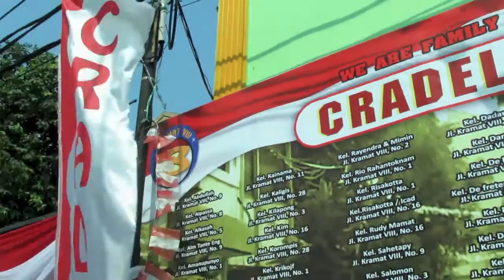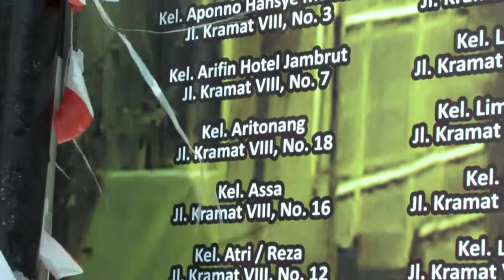Clip-02 REUNI WARGA CRADELA 2014 pada PERAYAAN HARI KEMERDEKAAN RI ke-69 17 Agustus 2014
Clip-02 REUNI WARGA CRADELA 2014
17 Agustus 2014

Clip-02 Panitia menyanyikan lagu KE CRADELA AKU KAN KEMBALI

REUNI WARGA CRADELA (Kramat Delapan) 2014 pada acara PERAYAAN KEMERDEKAAN RI ke-69 17 Agustus 2014

Kramat 8 (Cradela) adalah nama jalan yang saat ini adalah Jl. JAMBRUT, Kel. Kenari, Kec. Senen, Jakarta Pusat.